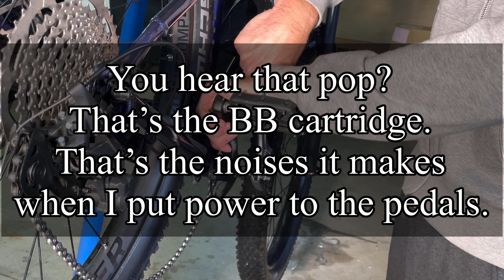How in the heck do I change my bottom bracket!!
Do you want to know how you change out your bottom bracket on you mountain bike?

In this video I am changing my old square taper bottom bracket to a new one from Shimano.

It was very much in need of replacement as the old one was making too much noise.  The kind of noise where it was only a matter of time before it gave out.  With my luck, it would have been in a trail in the middle of no where!

So come along and check out the video!

Here is a link to the bb cartridge I used in this video!